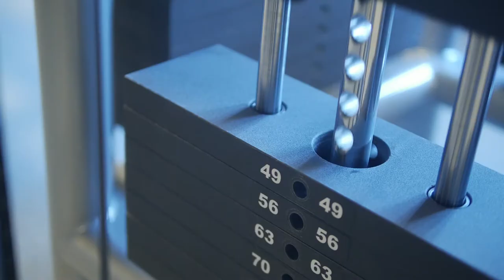Фитнес-клуб Fitness Life, г.Якутск